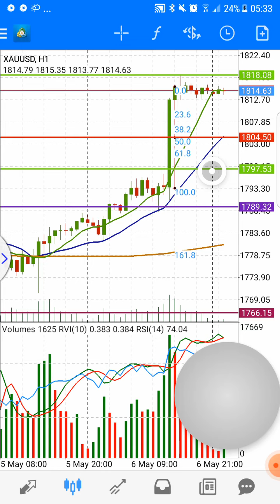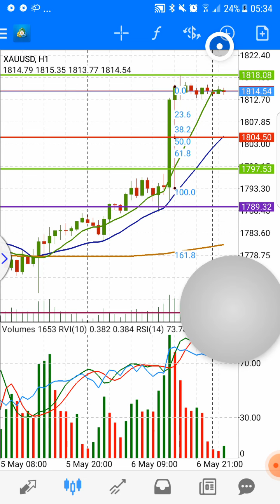Gold technical analysis 7 May 2021 in hindi in urdu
gold analysis,

fx hindi,gold rate analysis in india,gold price analysis in hindi,
gold analysis in hindi,
gold price analysis in urdu,